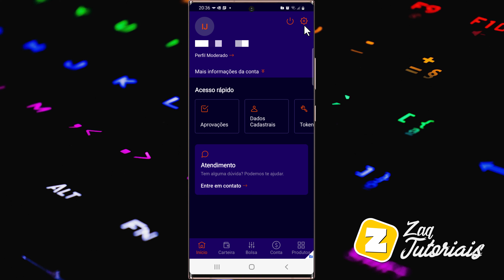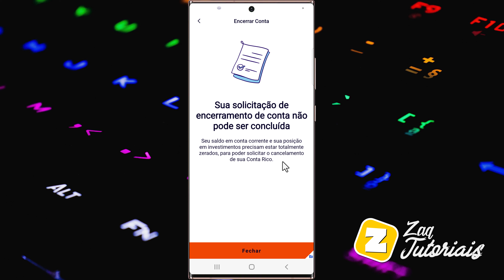Como CANCELAR CONTA na CORRETORA RICO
Fala ai gente tudo beleza! Sejam bem-vindos a mais um vídeo. No vídeo de hoje ensino como fazer o CANCELAMENTO da sua CONTA na CORRETORA RICO